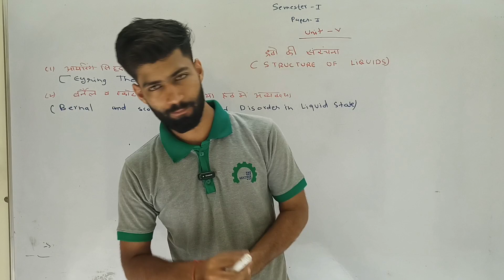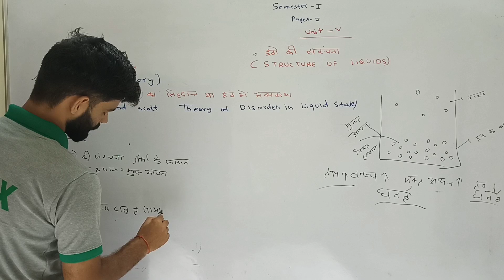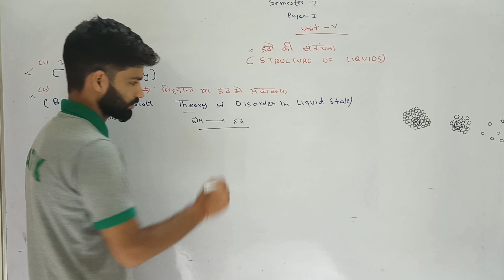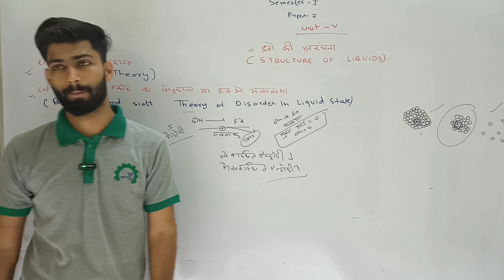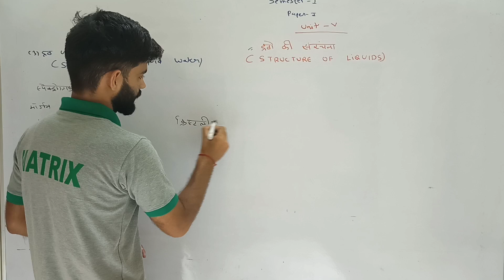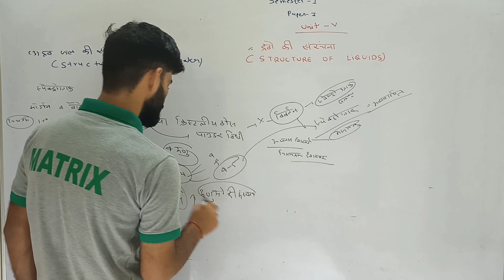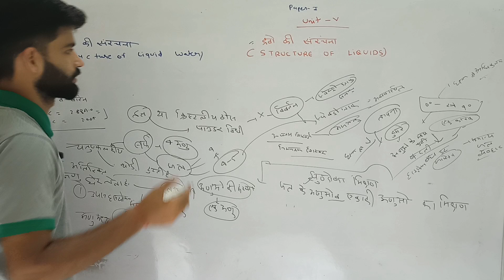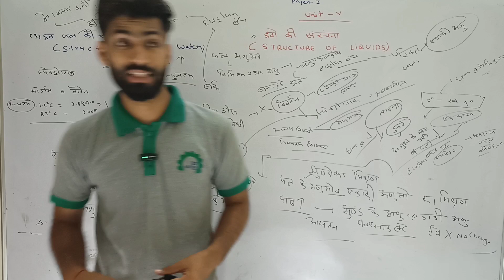द्रवों की संरचना(आइरिंग सिद्धांत, बर्नल और स्कॉट सिद्धांत)by Anil sir semester1 Paper2 Unit=5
द्रवों की संरचना से संबंधित विषय को समझने के लिए आइरिंग सिद्धांत (Iring Theory) और बर्नल एवं स्कॉट सिद्धांत (Bernal and Scott Theory) प्रमुख हैं। ये दोनों सिद्धांत द्रवों के गुण और उनकी संरचना को समझाने में मदद करते हैं।

### 1. **आइरिंग सिद्धांत (Iring Theory)**:
आइरिंग सिद्धांत द्रवों की संरचना और उनमें परमाणुओं या अणुओं की गति पर आधारित है। इस सिद्धांत के अनुसार, द्रवों में अणु हमेशा गतिमान रहते हैं और उनके बीच अंतराल होता है। यह अंतराल ठोसों के मुकाबले अधिक होता है। द्रवों की गतिशीलता और उनकी संरचना को समझने के लिए इस सिद्धांत का उपयोग किया जाता है। यह सिद्धांत द्रवों के विसरण (diffusion) और प्रवाह (flow) के गुणों की व्याख्या करता है।

### 2. **बर्नल और स्कॉट सिद्धांत (Bernal and Scott Theory)**:
बर्नल और स्कॉट सिद्धांत द्रवों की संरचना को एक बिखरे हुए ठोस (disordered solid) के रूप में प्रस्तुत करता है। इसके अनुसार, द्रव की संरचना ठोस की तरह नियमित नहीं होती है, बल्कि यह असंगठित होती है। इस सिद्धांत के अनुसार, द्रवों में परमाणुओं की स्थिति ठोस की तुलना में असंगठित होती है, लेकिन वे एक-दूसरे के करीब होते हैं। यह सिद्धांत बताता है कि द्रवों में परमाणु या अणु किस प्रकार अस्थिर रूप से एक-दूसरे के करीब रहते हैं और एक तरल अवस्था का निर्माण करते हैं।

### **निष्कर्ष**:
द्रवों की संरचना को समझने के लिए इन दोनों सिद्धांतों का महत्त्वपूर्ण योगदान है। आइरिंग सिद्धांत गति और अंतराल पर ध्यान केंद्रित करता है, जबकि बर्नल और स्कॉट सिद्धांत द्रवों की असंगठित संरचना की व्याख्या करता है। दोनों सिद्धांत द्रवों के विभिन्न गुणों को समझने में सहायक होते हैं।